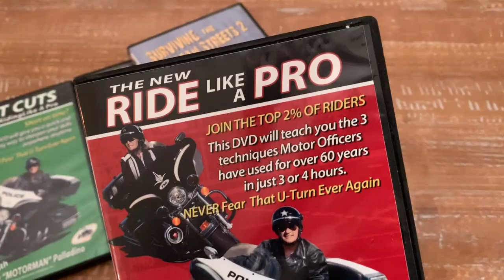Why I ride (Channel Trailer 2020)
Hi, I'm Doodle. If you're like me, you love adventure. You feel most alive away from the city, surrounded by fields and mountains. But maybe, also like me, you have a strong pull to your responsibilities... turning to weekends of thrilling motorcycle mountain rides to break up the monotony of office life.

VIDEO SCHEDULE: Tuesday's and Friday's